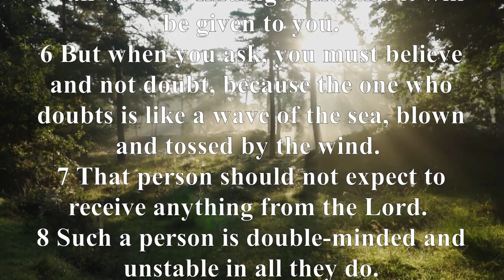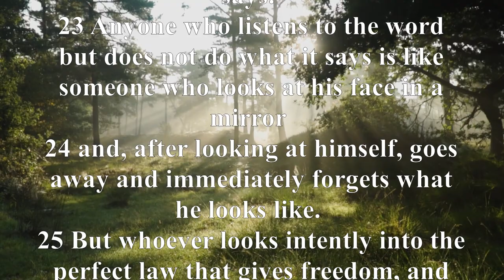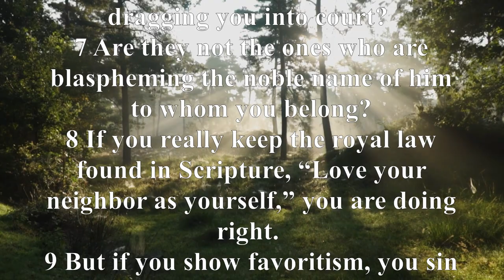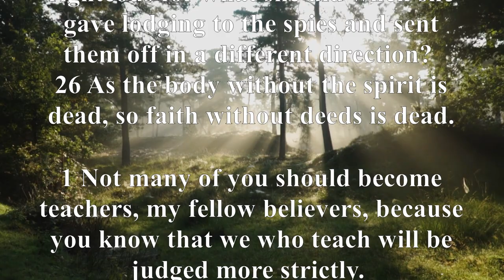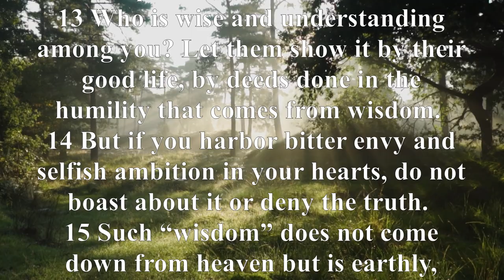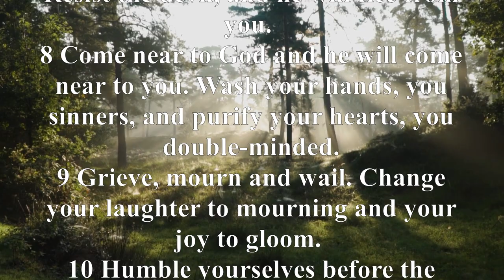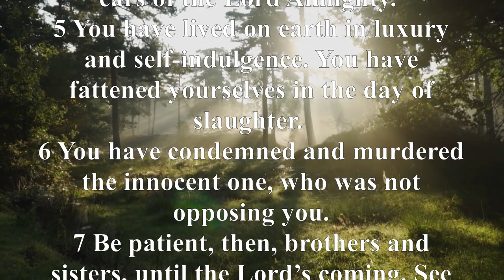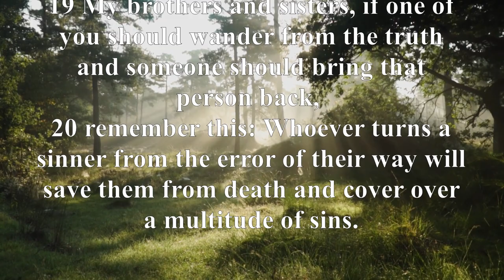NIV 59 James New International Version High Quality [AudioBible with Text]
Summary: The book of James describes a life of faith through true religion (James 1:1-27), true faith (James 2:1-3:12), and true wisdom (James 3:13-5:20). This book is a wonderful parallel to Jesus' Sermon on the Mount in Matthew 5-7. In the first chapter, James describes the overall character of the life of faith. Chapters 2 and the beginning of Chapter 3 talk about social justice and faith in action. Then he compares and contrasts the differences between worldly wisdom and godly wisdom, calling us to turn away from evil and draw closer to God. James gives a particularly severe rebuke to the rich who hoard material things and to those who trust in themselves. Finally, James closes the letter by encouraging believers to persevere in tribulation, to pray and care for one another, and to strengthen their faith through fellowship.

The book of James is the ultimate account of the relationship between faith and works. To Jewish Christians deeply imbued with the Mosaic law and system of works, James spent considerable time explaining the difficult truth that no one can be justified by the works of the law (Galatians 2:16). He declares that although they do their best to keep all the various statutes and ceremonies, it is impossible to do so, and even if they break the smallest part of the law, they have broken the whole law (James 2:10). For the law is a single entity, and to break one part is to break all of them.